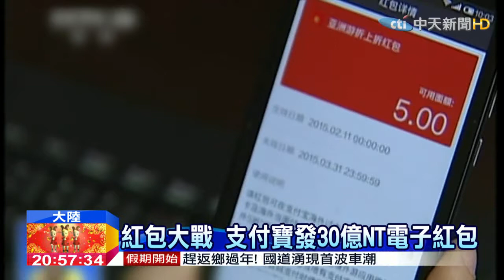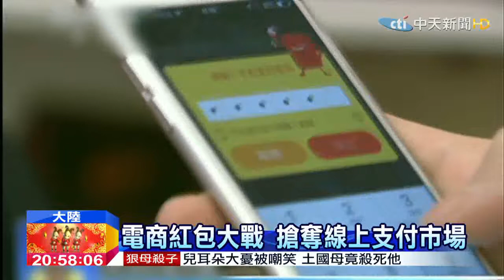20150218中天新聞 電子紅包戰 馬雲除夕加碼送紅包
除夕夜前夕，應該有許多人都等著拿紅包而大陸網路更是掀起紅包大戰，阿里巴巴創辦人馬雲，就宣布將在除夕夜當天，透過微博與阿里巴巴的APP軟體，加碼發送99萬9999個紅包，突如其來的加碼發送，讓大陸電商的紅包大戰更加激烈。